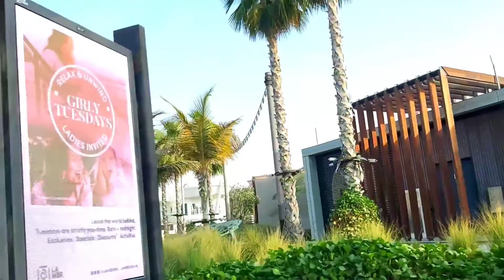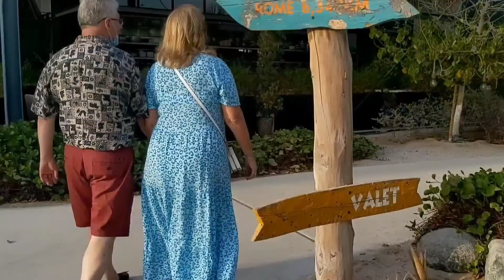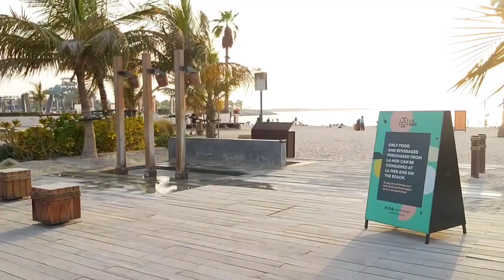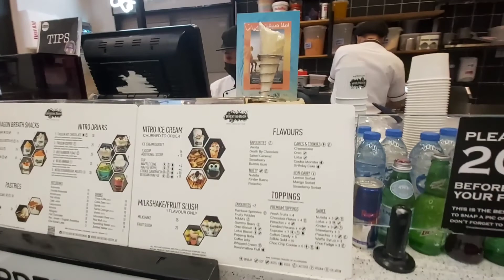Exploring La mer beach | Famous Dubai Instagram spot | Beach to visit in Dubai